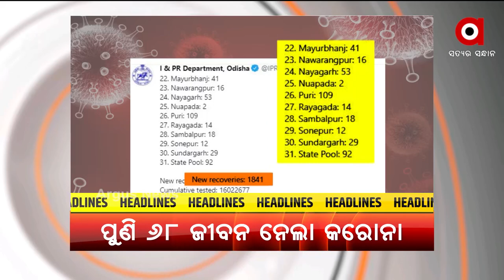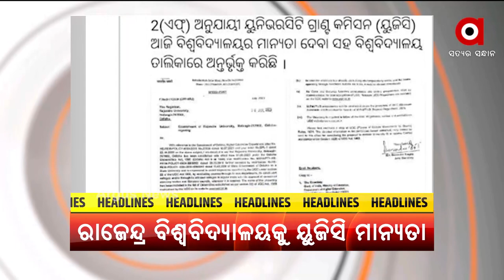Headlines 10 am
ଆଜି ପ୍ରକାଶ ପାଇବ ଯୁକ୍ତ ଦୁଇ ବିଜ୍ଞାନ ଓ ବାଣିଜ୍ୟ ଫଳ
ଆଇପିଏସ ପ୍ରୋବେସନର୍ସଙ୍କୁ  ସମ୍ବୋଧନ କରିବେ ପ୍ରଧାନମନ୍ତ୍ରୀ ନରେନ୍ଦ୍ର ମୋଦି
ରାଜେନ୍ଦ୍ର ବିଶ୍ବବିଦ୍ୟାଳୟକୁ ନେଇ ତୁଟିଲା ବିବାଦ
ପ୍ରକାଶ ପାଇଲା ସିବିଏସଇ ଦ୍ବାଦଶ ରେଜଲ୍ଟ
ଭିଜିଲାନ୍ସ କବଜାରେ ଷ୍ଟାଫ ସିଲେକସନ କମିଶନ ସଦସ୍ୟଙ୍କ ବ୍ୟକ୍ତିଗତ ସଚିବ
ବଙ୍ଗୋପସାଗର ଉପକୂଳ ଓ ସଂଲଗ୍ନ ପଶ୍ଚିମବଙ୍ଗରେ ସକ୍ରିୟ ରହିଛି ଲଘୁଚାପ
ଟୋକିଓ ଅଲିମ୍ପିକ୍ସରେ ଭାରତର ଦମଦାର ପ୍ରଦର୍ଶନ